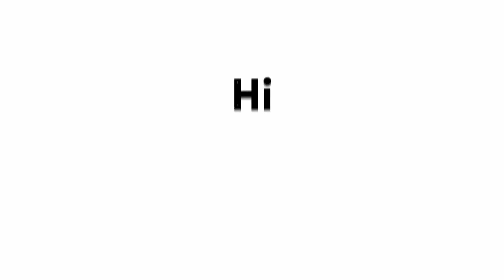IHAW-IHAW MUKBANG WITH MY BOYFRIEND😵🌹🦋|YOUR CHARMER LEI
fb acc: Yesha Lei

Not owning the music.